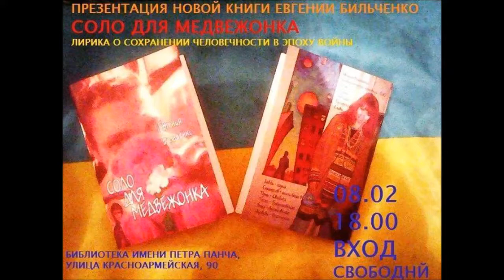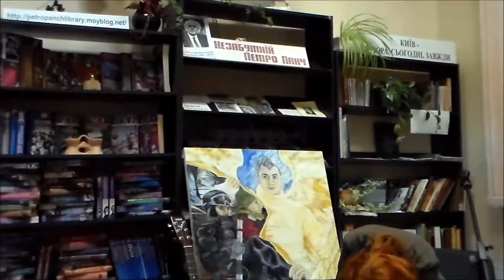Євгенія Більченко. "Соло для медвежонка". Ч.2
Презентація книги поета Євгенії Більченко "Соло для медвежонка"